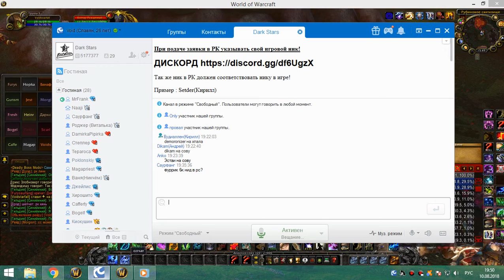обычки пятница 10 08 18